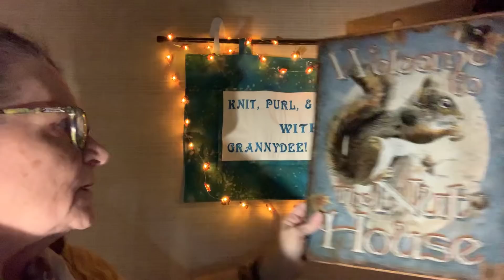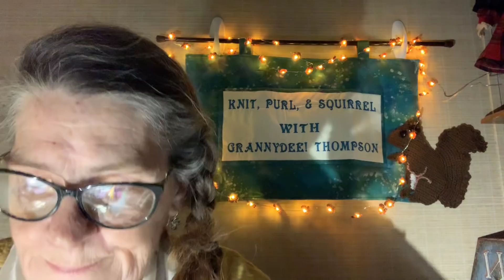Tom Sawyer - Ch 6 - part one